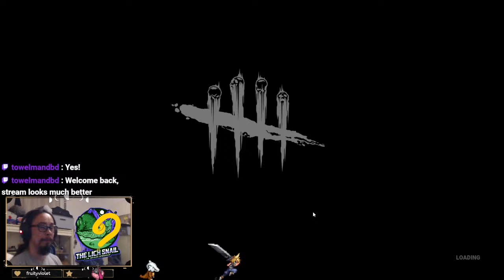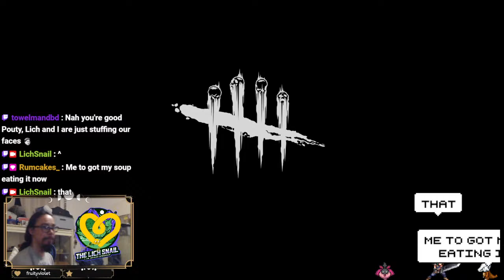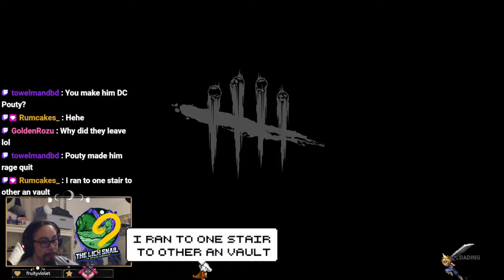There was a crooked man, and he walked a crooked mile...